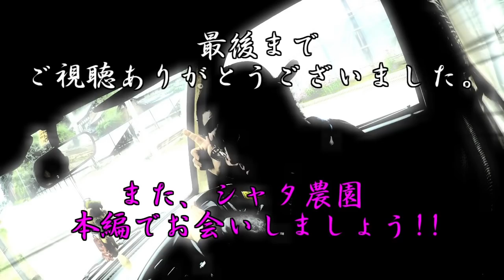20180628 今朝の恐怖体験(;'∀')しっかり睡眠を!!本日も頑張りましょう!!／きゅうり農家／きゅうり栽培／愉快なshata農園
なんだかナチュラルハイな状態でもありましたが、
普段では考えられない不注意ですので、
寝不足は恐ろしいです(;'∀')